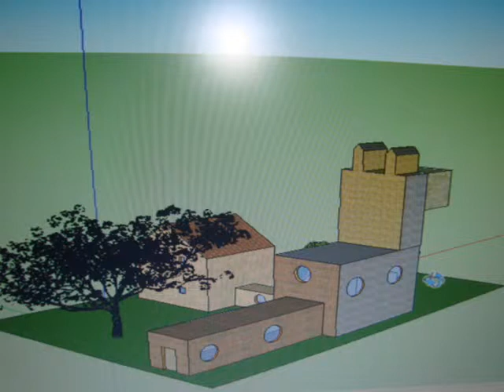[ARCHITEACHING] Latvia - House of the future - 4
Architeaching is a Multilateral Comenius Project (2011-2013) awarded with European Language Label 2011 (European Commission prize).
Architeaching Comenius Project coordinator is Alexandru Mîţă

This documentary movie was filmed

Architeaching Comenius multilateral project has been funded by the European Commission trough Comenius Lifelong Learning Programme. This publication reflects the views only of the authors, and the Commission cannot be held responsible for any use which may be made of the information contained therein.